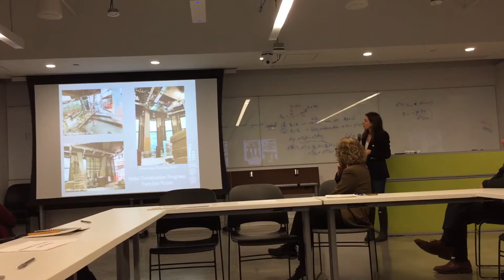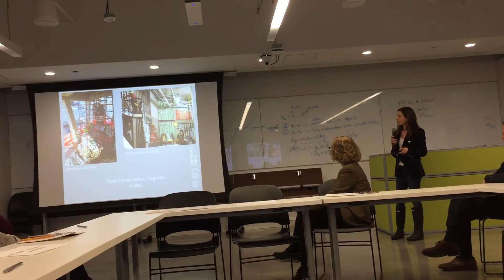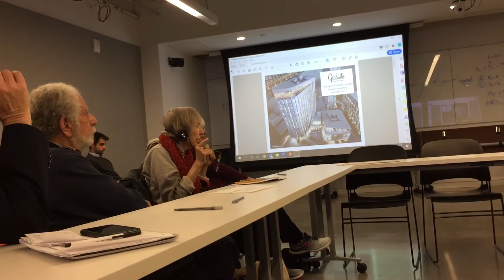Roosevelt Island Cornell Tech Graduate Hotel Construction Update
November 12 Roosevelt Island Cornell Tech Community & Construction Task Force Meeting.

Diana Allegretti Cornell Tech Director of Design and Construction describes construction of Graduate Hotel